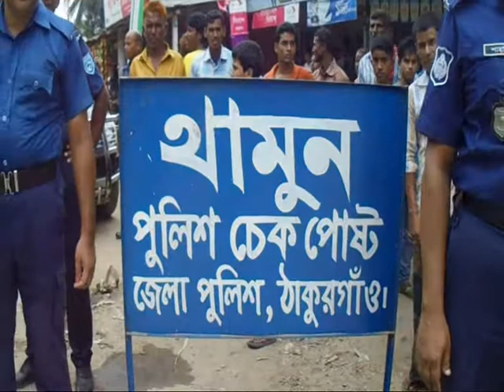sheersha.tv (শীর্ষ টিভি )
ঠাকুরগাঁওয়ে ট্রাফিক আইন মেনে চলা  মোটরসাইকেল চালকদের  পুলিশের ফুলেল শুভেচ্ছা বিনিময়